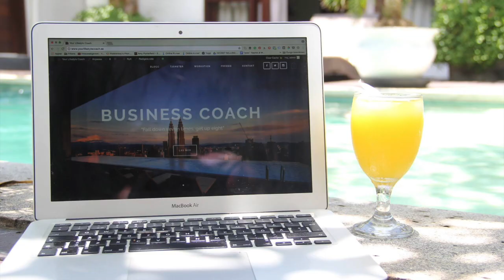Min film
My story